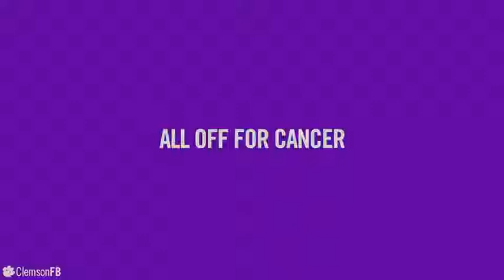Clemson's Sean Pollard